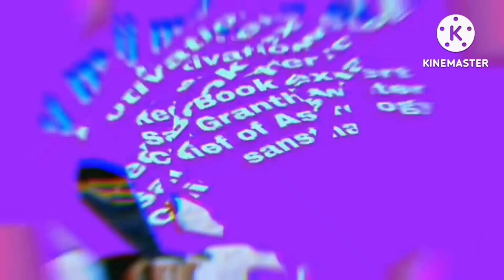18 जून रविवार उपाय/Brij mohan suri/9814450802